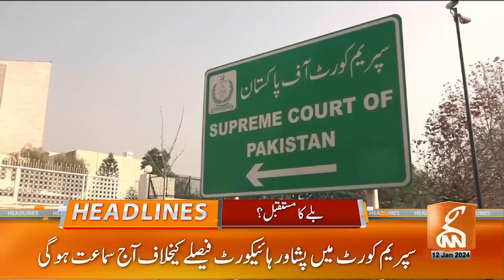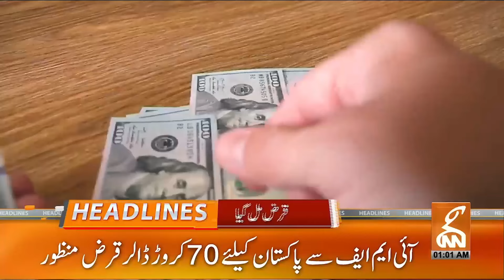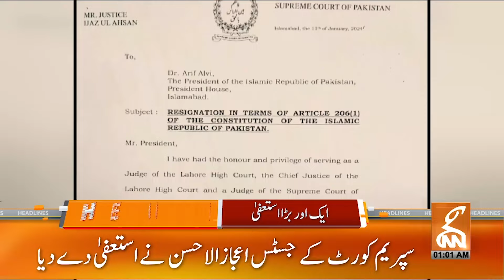2 Days 2 Resignation | News Headlines | 02 AM | 12 January 2024 | GNN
2 Days 2 Resignation  | News Headlines | 02 AM | 12 January 2024 | GNN